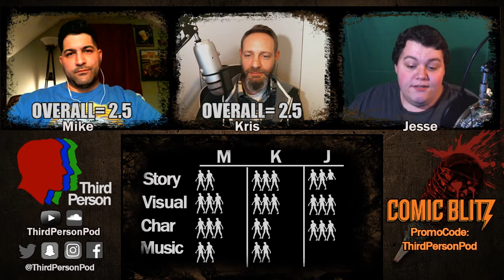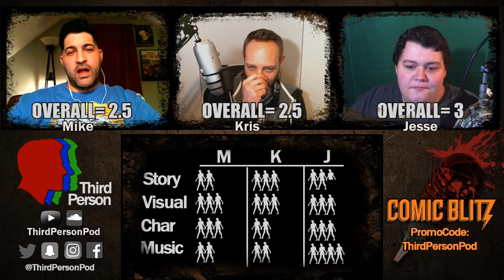The Walking Dead Review - S7E10 "New Best Friends"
Oh my god, what an episode! The guys just can't wait to cover their opinions on the episode, can you really blame them? Sit tight, for you are entering uncharted territory.

Fancy some comedy?